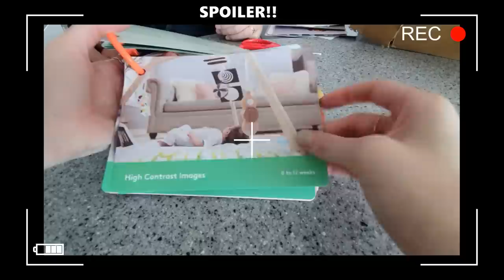This happened to us when OUR BABY'S CRIB ARRIVED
Our Site!